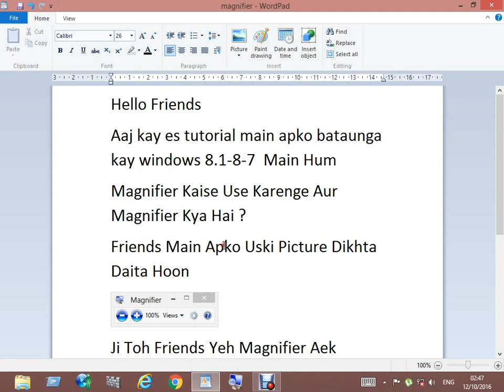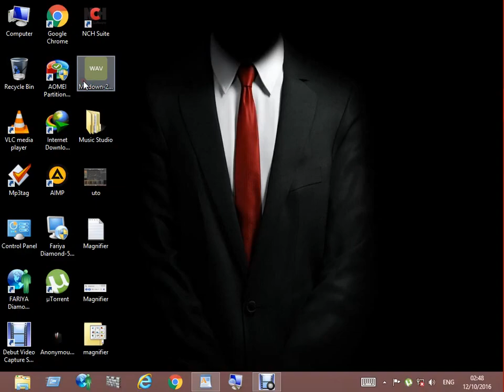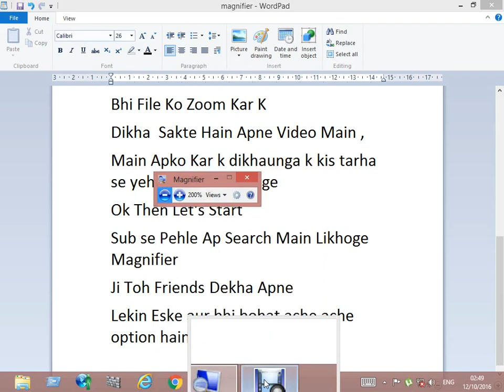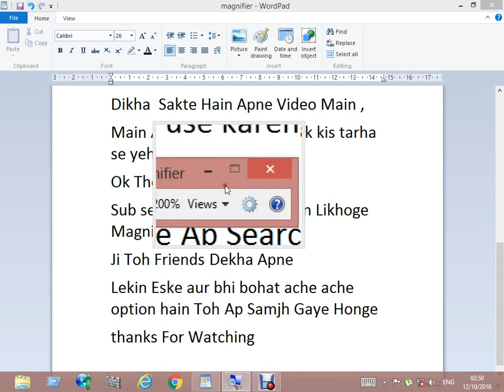How to Zoom Out on a Computer Desktop Urdu Hindi Tutorial 2016-2017